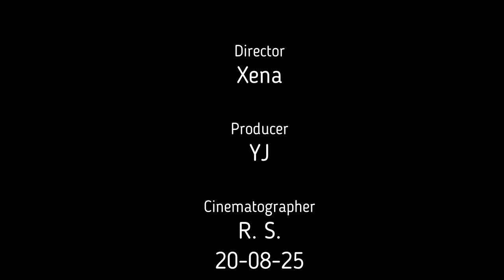#001 Street Cat (Children's Grand Park. Parking lot)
Two Cats. Yellow mix black and white . Very cute baby.